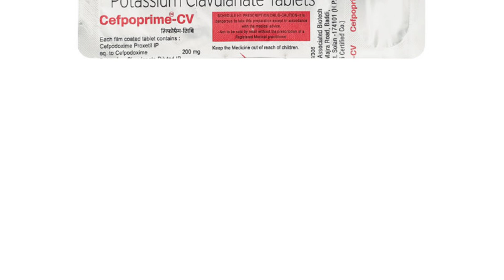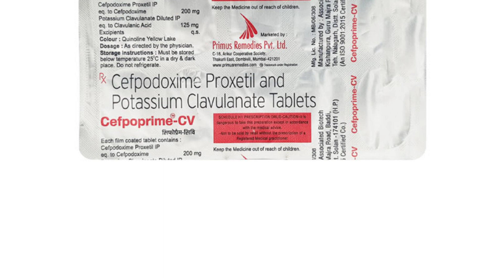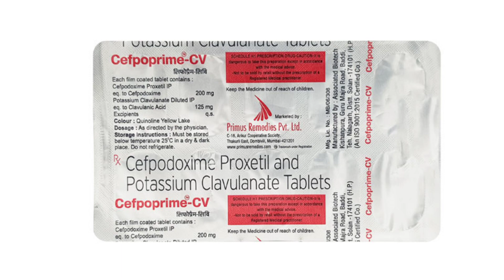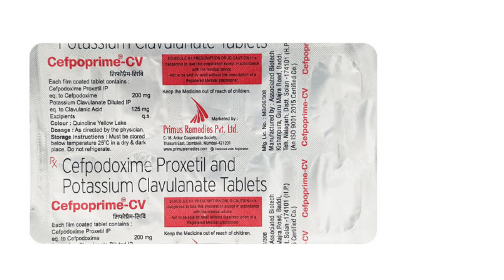Cefpoprime CV Tablet Uses & Side Effects in Hindi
cefpoprime cv tablet uses & side effects in hindi | cefpoprime cv tablet ke fayde aur nuksan | how to use cefpoprime cv tablet. in this video, we will discuss what are the uses and benefits of cefpoprime cv tablet. How to use cefpoprime cv tablet. We will also discuss what are the side effects of cefpoprime cv tablet. Watch the complete video for detailed review of cefpoprime cv tablet in hindi.